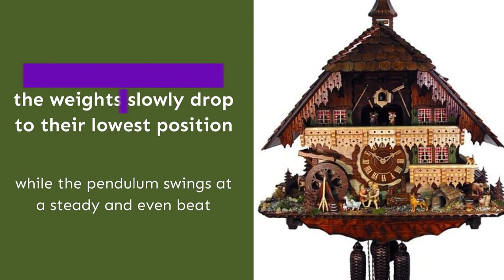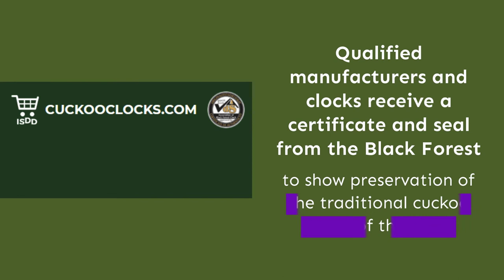How Do Cuckoo Clocks Work?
Ever wondered how a cuckoo clock works? Find out the intricacies inside a cuckoo clock how these moving parts make it a timeless piece of art.